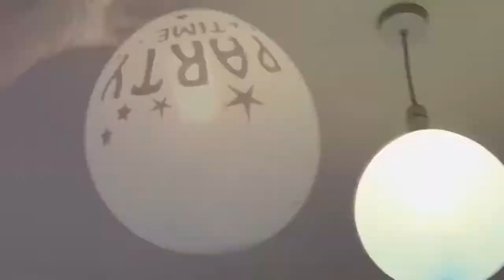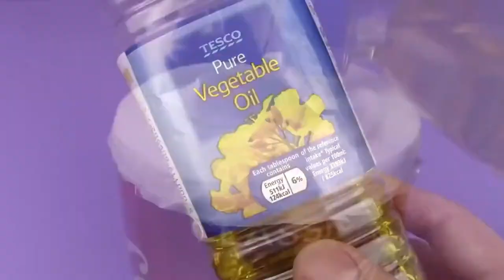Top 10 Super Smart Ideas Life Hacks DIY craft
Top 10 Smart Ideas Welcome to my YouTube channel in this amazing DIY video you will see how to make creative ideas and inventions to make our life easier with 10 minutes craft.
These hacks and tricks are very easy and simple to make at home